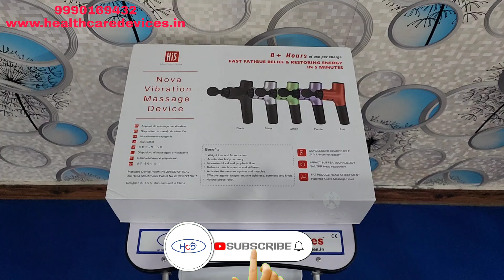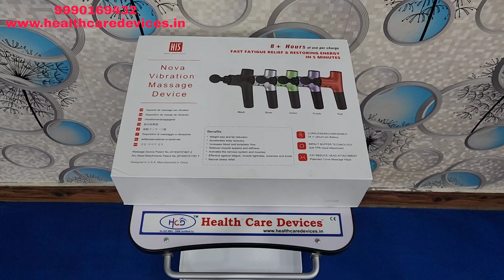Body Massager Gun Physio Gun Uses Physiotherapy Rehab #(HCD0090)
Laser
Physiotherapy
Health Care DevicesSpine Adjuster Drop Table Chiropractic Treatment Bed Uses Spine Adjuster Physiotherapy (HCD8800)
laser therapy
physiotherapy clinic
laser machine